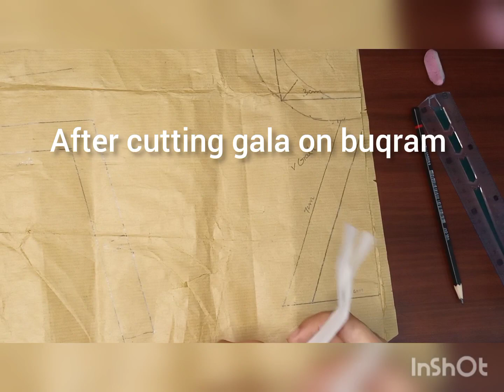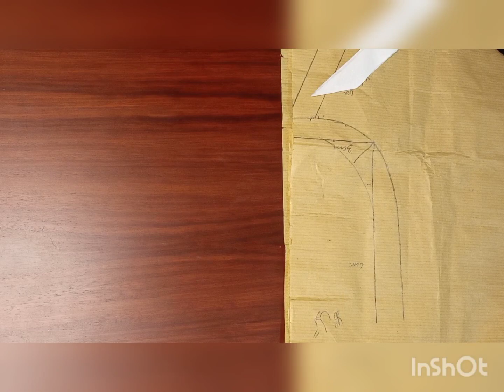3 types gala design/ how to make gol gala / different gala styles